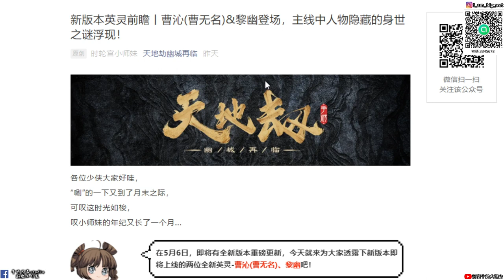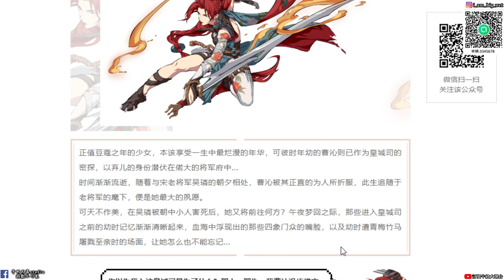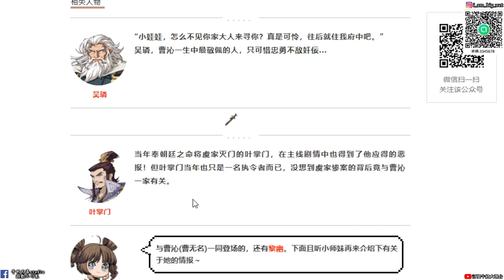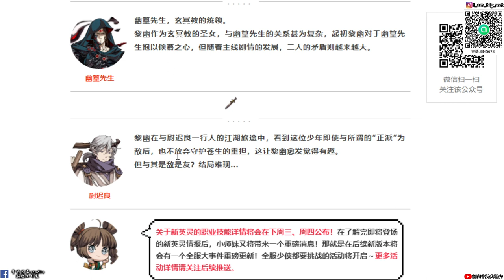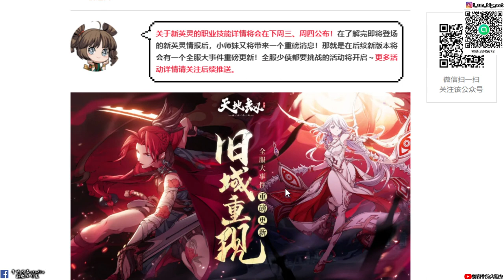【天地劫幽城再臨手遊】全新英靈曹沁(曹無名)&黎幽登場人物情報首曝|牛奶大濕台!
大濕天地劫手遊line社群在這:
密碼:3345678